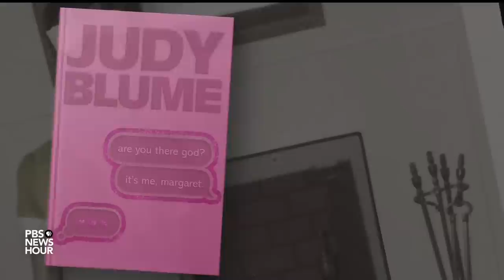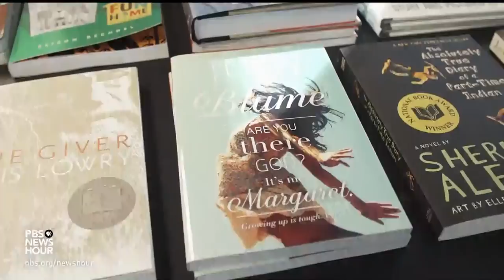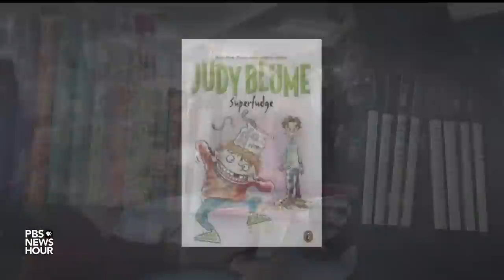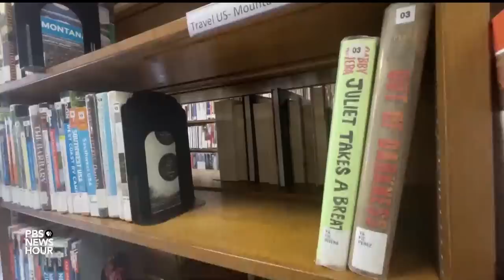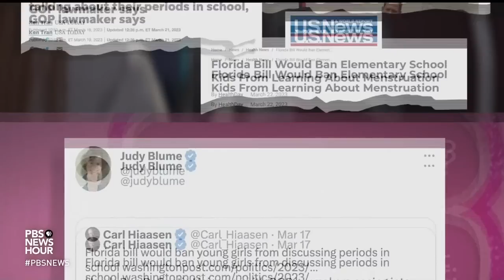Judy Blume describes latest wave of book bans and censorship as 'disgusting' and 'fascist'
The new film “Are You There, God? It’s Me, Margaret,” is shining a spotlight on Judy Blume, author of the original novel. Many of her books deal with issues of sexuality and adolescence rarely found elsewhere when Blume was writing. That brought contention, including bans, that are once again front and center. Jeffrey Brown discussed this with Blume for our arts and culture series, CANVAS.